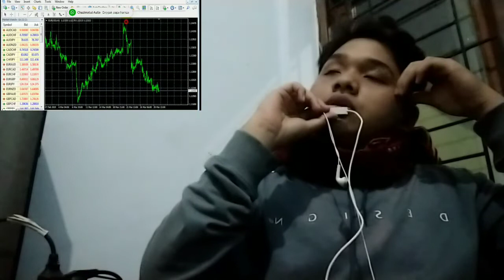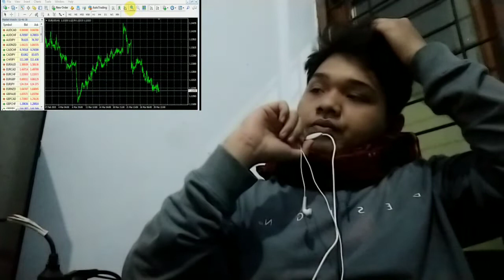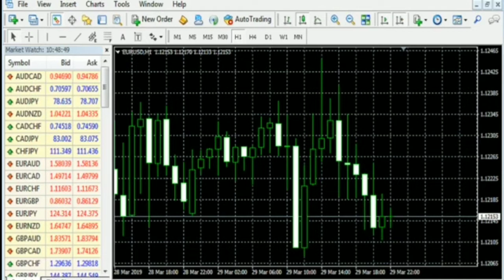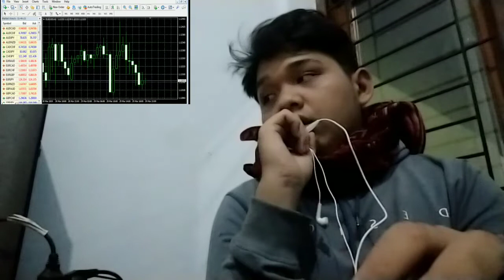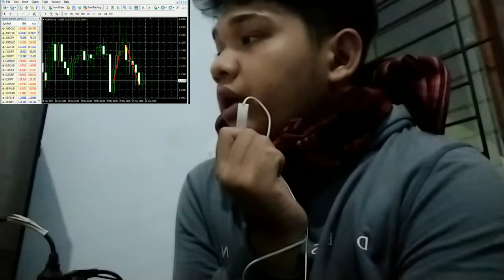SKYBRIDGE ESTIMATES BITCOIN'S FAIR MARKET VALUE AT INSURANCE ETHEREUM'S AT $2,800 INSURANCE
bitcoin mining
bitcoin news today
bitcoin live
bitcoin trading for beginners
bitcoin news
bitcoin explained
bitcoin price prediction
bitcoin crash
bitcoin 2022
bitcoin etf
cryptocurrency for beginners
cryptocurrency news
cryptocurrency malayalam
cryptocurrency trading